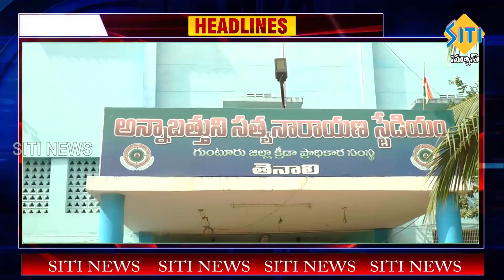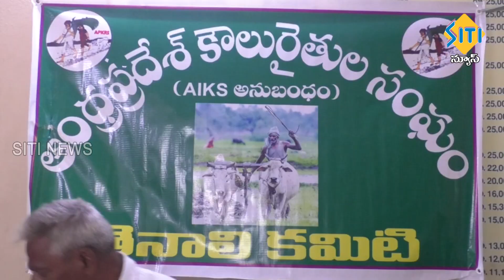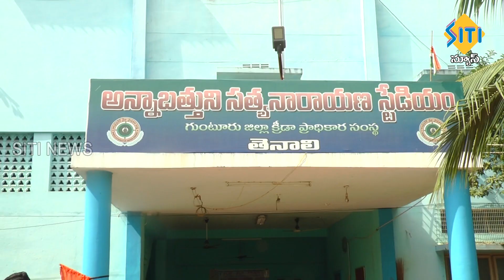TENALI SITI NEWS - 31 12 2022 - 10 PM PART - 1